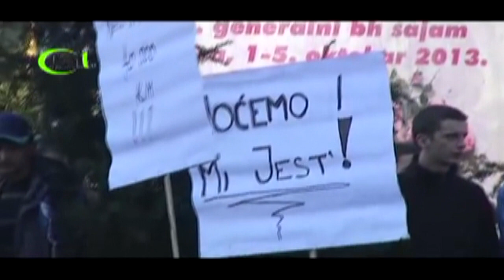10 GODINA OD NAJVEĆI PROTESTA U BIH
IMLTV.PRESS

Prošla je decenija od masovnih protesta u Bosni i Hercegovini.
Sve je zapravo krenulo iz Tuzle 5. februara 2014. godine kada su radnici "Konjuha", "Dite" i "Polichema" uz podršku građana organizovali proteste ispred zgrade Vlade Tuzlanskog kantona i zahtjevali sastanak sa Seadom Čauševićem, tadašnjim premijerom TK:

Nakon što nije pronađeno odgovarajuće rješenje protesti su se nastavili, a bunt građana sve više rastao pa se ta “atmosfera” prenijela i na većinu drugih bh. gradova. Nezadovoljni građani su izašli na ulice, uslijedili su nemiri, veliki broj policijskih snaga je bio na terenu, a protesti su eskalirali paljenjem zgrada kantonalnih vlada u Tuzli, Sarajevu i Zenici, dok su u Bihaću na toj instituciji bili polupani prozori.

U Sarajevu je spaljeno i nekoliko prostorija Predsjedništva BiH, dok su u Mostaru zapaljene prostorije HDZ-a i SDA.

Po izvještaju njemačkog novinara i eksperta za pitanja jugoistočne Evrope, Norberta Mappes-Niedieka, u austrijskom dnevniku, Kleine Zeitung, 11. februara 2014., iza nemira stoji medijski tajkun i predsjednik političke partije Savez za bolju budućnost Bosne i Hercegovine Fahrudin Radončić.